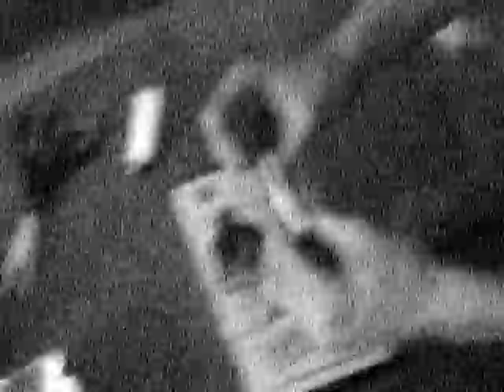No Glamrock Country Star (2007) episode 14/15 - Fredericton NB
As the tour winds down my energy fades and my health deteriorates.  What doesn't help is that the last few shows on the trip weren't all that amazing.  The Anarchist Bookstore in Fredericton was really warm and supportive and those who came to the show were eager audience members.  Still, 15-20 people in the room weren't going to make up for the financial losses were incurred in Newfoundland.  So it was with a low spirit that I found myself in Fredericton wearing down and getting depressed from the sudden turn of fortunes.  This is when it became obvious once again that I was a no glam rock country star.

Produced by Ryan McCann, Documonkey.tv

Songs included are:
-Greyhoundin Guitar Man, by Joey Only
-No Glamrock Country Star, by Joey Only